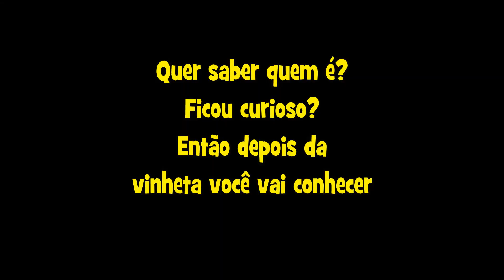DESAFIO DE NATAÇÃO DO SR IVAN DE 67 ANOS: DA PRAIA DA MARANDUBA ATÉ A ILHA DA MARANDUBA 3 MIL METROS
Conheça a história inspiradora do Senhor Ivan, um nadador de 67 anos que começou a nadar por incentivo de sua mãe aos 50 anos e desde então não parou mais. Neste emocionante desafio, ele decidiu nadar da praia da Maranduba até a ilha da Maranduba (1.500 metros de ida e 1.500 metros de volta), acompanhado pelo Alaor Aranha em um stand Up. A jornada é longa e o desafio é grande, mas o Senhor Ivan está determinado a superar todos os obstáculos e chegar ao seu destino. Acompanhe esta incrível aventura e veja como a perseverança e a dedicação podem levar a grandes conquistas, não importa a idade!

Encomende seu BIQUÍNI PERSONALIZADO E SOB MEDIDA
Whats da Lisa 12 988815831

*Quer divulgar sua Loja, Restaurante ou serviço? Mais de 70 Milhões de visualizações
Contato para parcerias Whats.: 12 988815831

*PARA ENVIAR PRESENTES:
Rua Benedito Severino de Castro 718 Barranco Alto Caraguatatuba S.P. CEP 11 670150